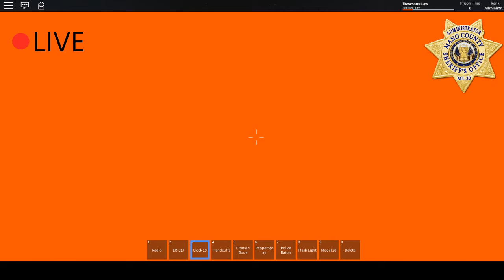Mano County Admin Patrol || Patrol #4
In this video, We see the wild Evanena buying the items she needs on her daily routine as an admin.

A STREAM AND A VIDEO AT THE SAME DAY! AAAAAAAAA

Don't try to friend me... I only accept friends request of people I know.

M1-32 is 10-8! Hi! I'm iiAwesomeLaw and live in the great place of Mano County! I am a Captain with the Mano County Sheriff's Office and a Mano County S.W.A.T Trainee!